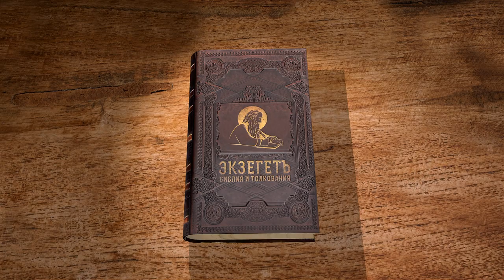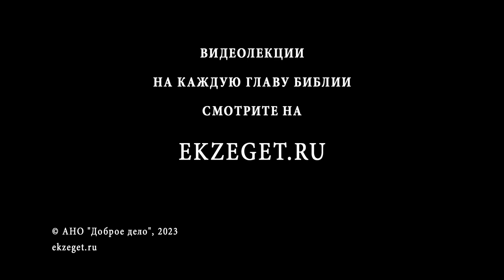Книга пророка Даниила. Глава 9 "Видение о семидесяти седминах" Священник Антоний Лакирев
Команда Экзегет.

🔸  Предсказание Иеремии о семидесяти годах запустения храма
🔸  Молитва Даниила
🔸  Покаяние за отступление от заповедей Божиих
🔸  "И не слушали глас Господа Бога нашего, чтобы поступать по законам Его"
🔸  Моление об отвращении справедливого гнева от Иерусалима и храма
🔸  Даниил умоляет помиловать прогневавший Его народ
🔸  Явление Ангела Даниилу во время молитвы
🔸  Толкование видения
🔸  Седминами исчислялось время до искупления мира Спасителем
🔸  Пророчество о Христе